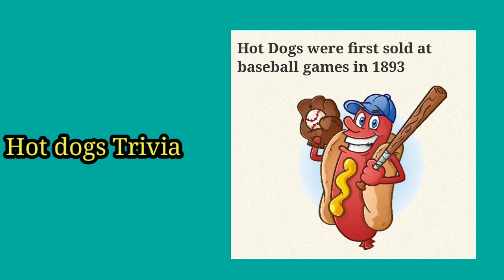Don't just fry hot dogs, do this instead | Sizzling Hot dogs | Budget-friendly meal | Miss EN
Good day !

Today, I made special recipe for our breakfast. It's been a while since the last time I eat breakfast, Char !! Hahahahaha. Pero totoo nakakalimutan ko nang mag-almusal dahil sa maaga kong schedule sa trabaho so, dahil walang pasok nadama ko ulit ang sarap sa pakiramdam na makapag-almusal :)

Ingredients

3 pcs jumbo hotdogs
1 small onion (sliced)
2 cloves garlic (minced)
1 green chili (sliced)
2 tbsp oyster sauce
3 tbsp mayonnaise
1 tsp sugar
cooking oil
1/2 cup water

Procedures

1. Pan fry hot dogs and set aside
2. using the same pan, sauté onion and garlic until fragrant
3. Add, oyster sauce, mayonnaise, and water then mix until well combined
4. Add salt and pepper.
5. Add sugar, mix until the sauce becomes thick
6. Toss in the hotdogs and let the sauce reduce a bit
7. Lastly, add the chili
8. Serve and Enjoy !!

-Miss EN